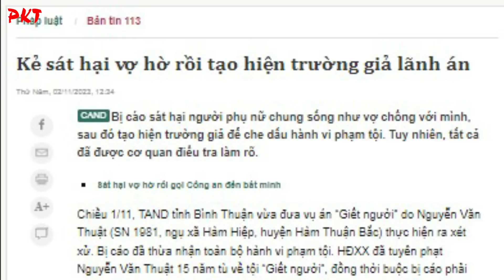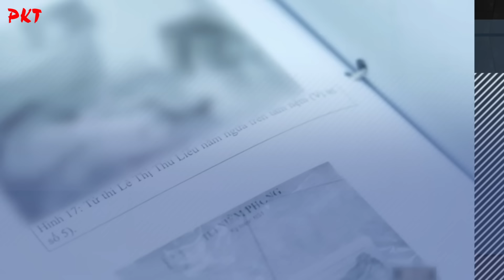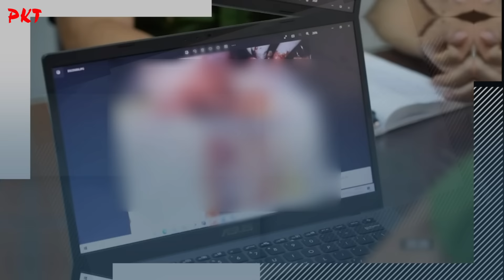Chồng hờ tệ bạc KHÓC TU TU BÁO ÁN và hành trình vạch mặt kẻ bất lương ĐOẠT MẠNG VỢ HỜ | PKT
PKT | Tiểu sử giang hồ - Tiểu sử tử tù - Tiểu sử người nổi tiếng | Đó là một gã đàn ông cạn tình, cạn nghĩa. Dù không cho nhau một danh phận, dù chỉ là chung sống với nhau như vợ chồng, nhưng tất cả đều xuất phát từ tình cảm. Thế nhưng gã đàn ông lại không ngại “vừa đánh trống vừa la làng”. Gã không chỉ xuống tay tàn độc với người phụ nữ, mà còn “mồm loa mép giải” giả vờ khóc thương đi báo án.“Bát đũa còn có lúc xô nhau”, huống gì những người chung sống với nhau cả đời sao tránh được những lúc cự cãi.  Tuy nhiên những người dân xung quanh cũng đã quá quen với cái gia đình “dăm bữa nửa tháng” lại khơi chuyện cự cãi vài lần. Nhưng chẳng ai nghĩ đến, lần này án mạng lại xảy ra.

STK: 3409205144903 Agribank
Chủ tài khoản: BUI THI THANH VAN